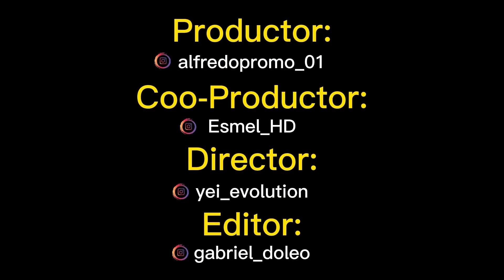Nunca abandones a tu pareja por nadie, y mucho menos por interés.